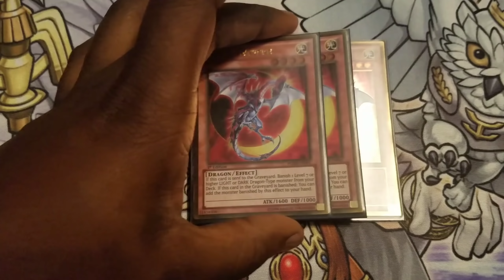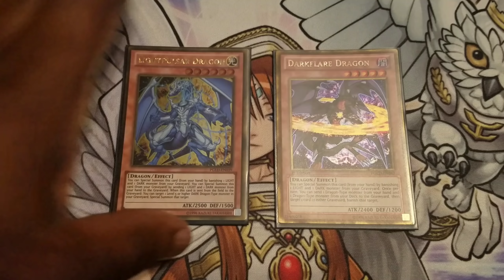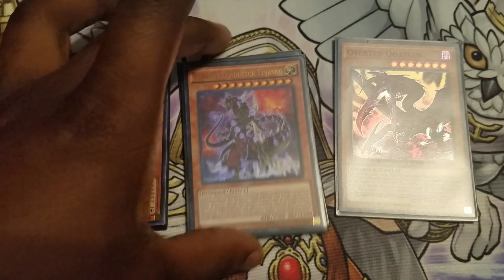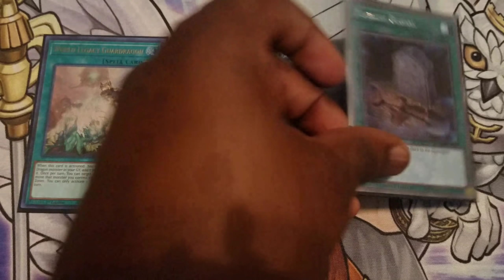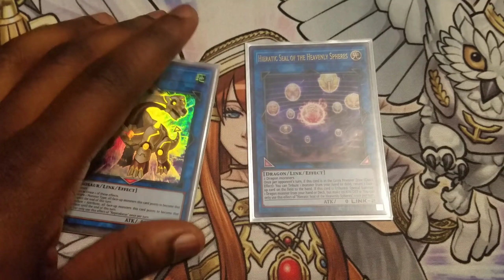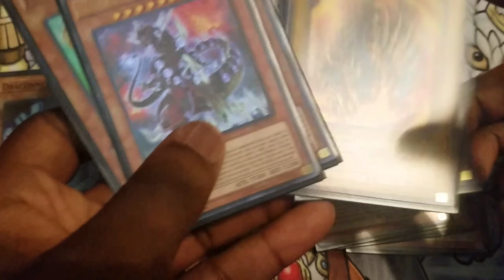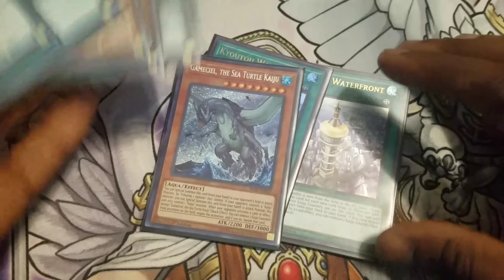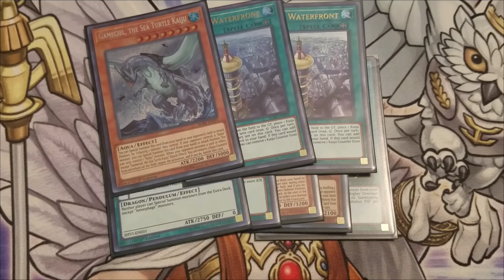Chaos Guardragon Deck Profile(Rough Draft)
It took me a while to put this out, but I decided to put out the rough draft so this deck is definitely gonna change in the future. As always enjoy the content!